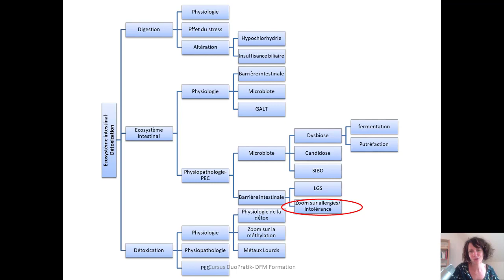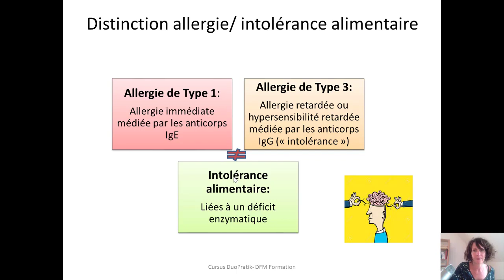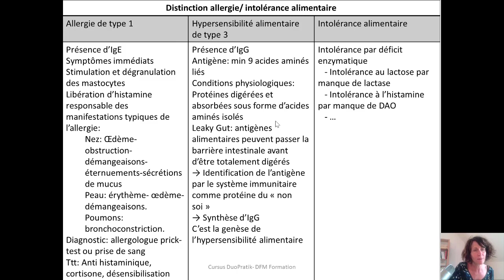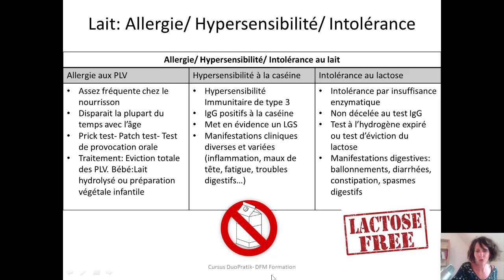Allergie, hypersensibilité, intolérance alimentaire? Quelles différences? Par Guénaëlle Abéguilé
Extrait du module 1 du Cursus DuoPratik "Démarche Clinique fonctionnelle en micronutrition: Trouble de l'écosystème intestinal et de la détoxication"- DFM Formations.
Il existe une grande confusion entre les allergies, les hypersensibilités immunitaires alimentaires et les intolérances alimentaires. Il s'agit pourtant de 3 mécanismes physiopathologiques totalement différents, nécessitant alors alors une prise en charge totalement différente.